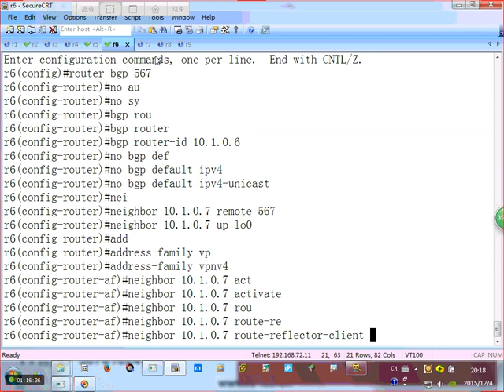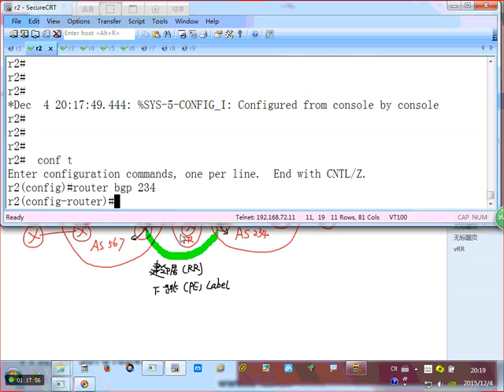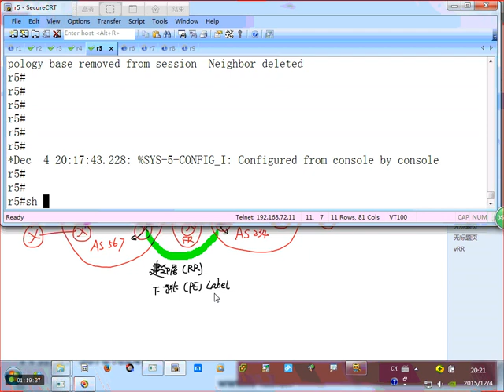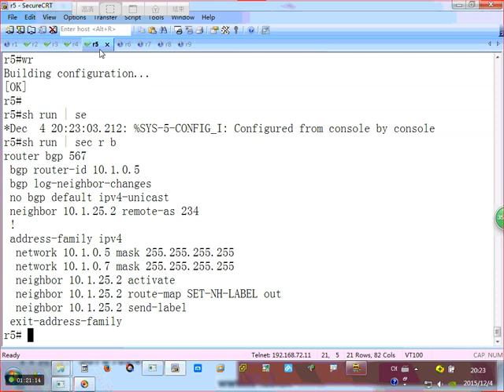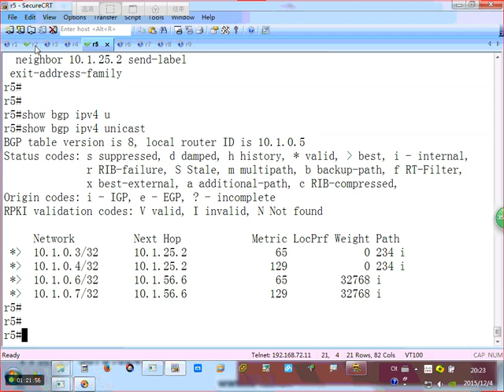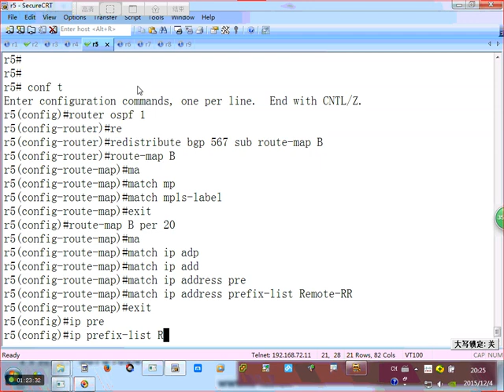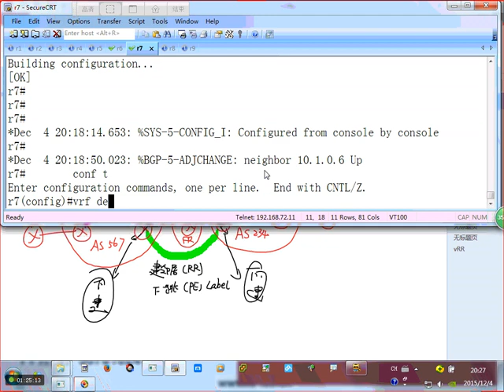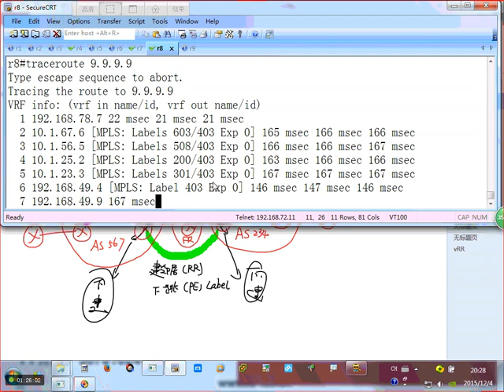MPLS 4 46 Option C 2 RR之间多跳EBGP邻居